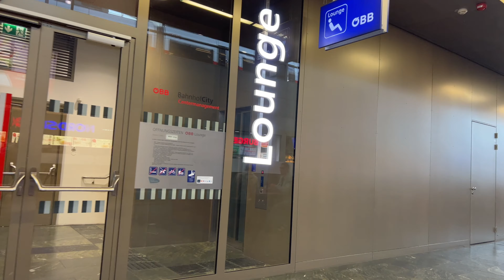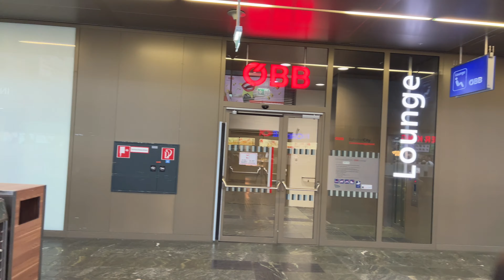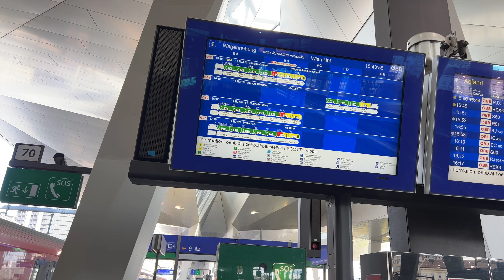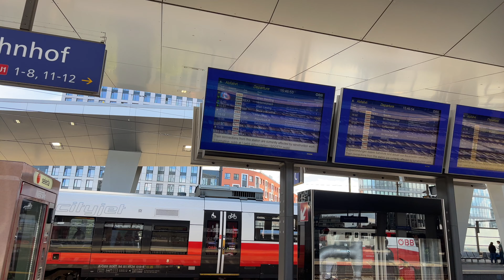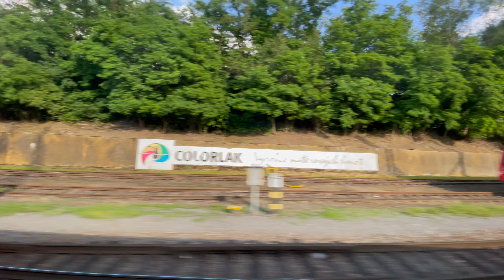[4K] Do Wiednia i z powrotem, 4 kraje w jednak dżień cz.3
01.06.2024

Podróż do Wiednia z Bratysławy-Petrzalki, króciutki pobyt z obowiązkowa kiełbaską na stacji i powrót do domu.